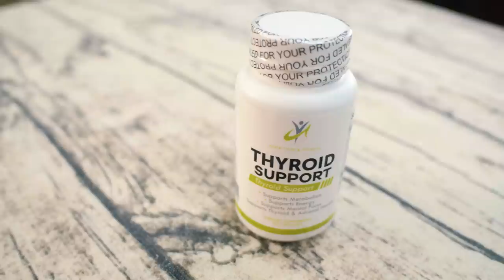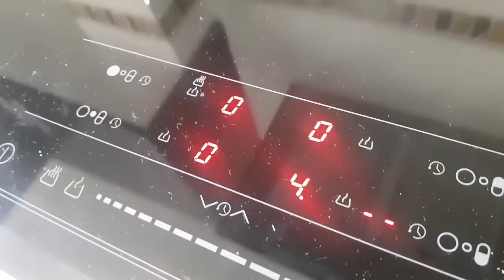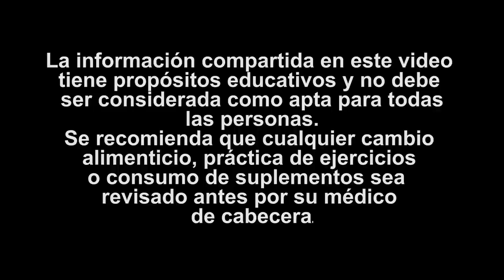Derrite La GRASA DE LA BARRIGA Con ESTE PAN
★☆★ 3X2 en THYROID SUPPORT (HASTA el 18 de agosto) ★☆★

Reemplaza tu pan con esto para eliminar la grasa de la barriga. ⠀
No sé qué pienses tú, pero creo que a la mayoría de nosotros nos enseñaron a comer pan para el desayuno, como acompañante de cualquier comida o para hacer un sandwich. ⠀
El pan de harina de trigo es probablemente uno de los alimentos más populares del mundo; pero definitivamente no es el mejor si quieres bajar de peso; y conforme van saliendo más investigaciones, también sabemos que no es lo mejor para tu salud.⠀
Y por eso, el día de hoy te vamos a brindar una alternativa que es deliciosa, sumamente fácil de hacer, económica y que va a ayudarte a reemplazar el pan.⠀
La receta es sumamente rica, y uno de los ingredientes te ayudará a protegerte contra el cáncer, es muy bajo en calorías, muy alto en nutrientes, alto en fibra y te puede ayudar con tu metabolismo.⠀